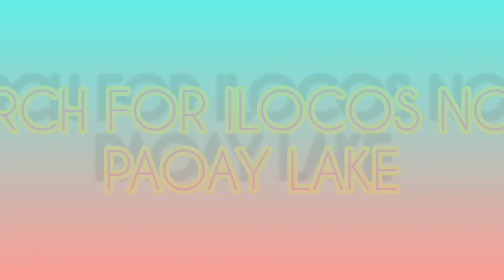PAOAY LAKE/PHOTO SHOOT/Aimee Channel